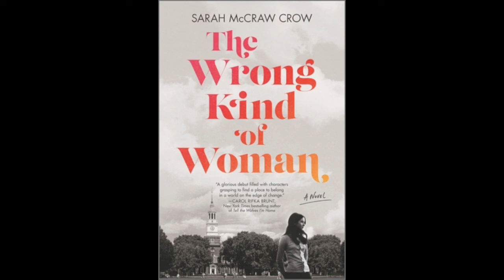Sarah McCraw Crow presents The Wrong Kind of Woman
Gibson's is thrilled to welcome a hometown author as we virtually celebrate the launch of Sarah McCraw Crow's novel, The Wrong Kind of Woman! A powerful exploration of what a woman can be when what she should be is no longer an option. Told through alternating perspectives, The Wrong Kind of Woman is an engrossing story about finding the strength to forge new paths, beautifully woven against the rapid changes of the early 70s. Sarah is joined in conversation by novelist Amy Meyerson (The Imperfects).

Recorded Tuesday, October 6th, 2020.